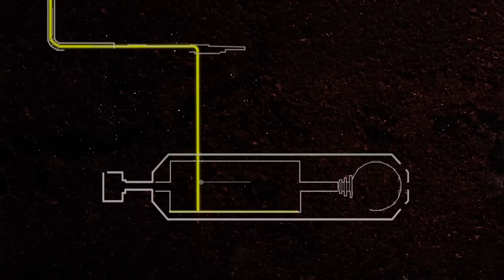Cardiff University Geoenvironmental Research Centre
The Geoenvironmental Research Centre have just been awarded a prestigious Queen's Anniversary Prize. The GRC is a pioneering University research centre that has tackled the legacy of past industrial activity and provided solutions to the world's future energy challenges.

(Film created by Simon Clode)